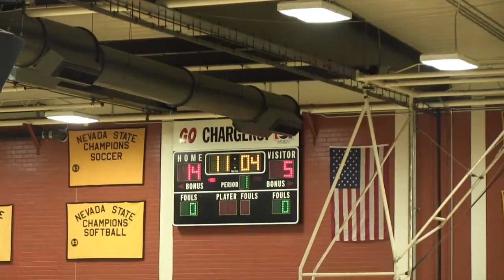17U PLATINUM LAST CALL 'SHIP